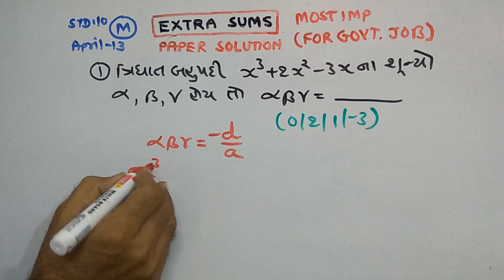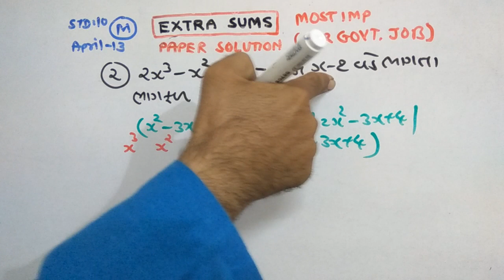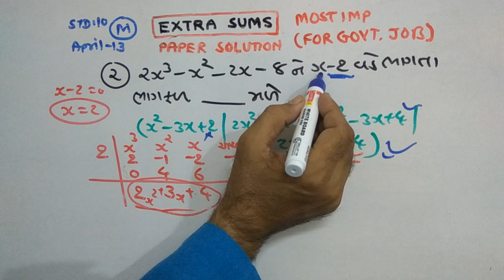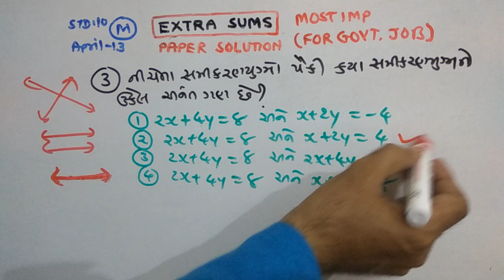STD-10 | BOARD PAPER SOLUTION | MARCH -2013 |PART-60 | MATHS| NDC SMART WORK | JAYESH VAGHELA